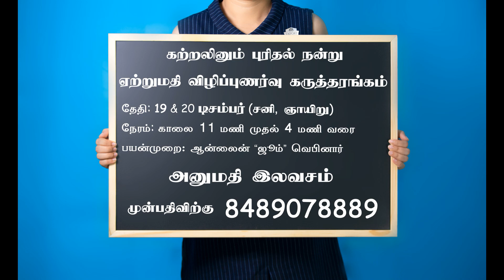12 Hours of EHC Marketing Campaign Session Feedback by Mrs. Dharani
6th January 2021 onwards 2+ Months Offline Live Export Practice starts. Interested EXIMPRENEURS can join this Live Practical and Interactive and Real-Time Export Business Live Practic. For more details, 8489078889 / 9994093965

படிக்காமா ஏற்றுமதி பண்ணீரலாம், கம்ப்யூட்டர் அறிவு இல்லாம ஏற்றுமதி பண்ணீரலாம், ஆங்கிலம் தெரியாமல் ஏற்றுமதியில் சாதிச்சிடலாம்னு சொல்றாங்களே மக்களே - நன்கு சிந்திச்சு செயல்படுங்கள் - உங்களுடைய பொன்னான நேரத்தையும், பணத்தையும் இழந்து தவிக்கவேண்டாம் என்ற நல்லெண்ணத்தில் இந்த பதிவு... உஷார் 2 கோடி ரூபாய் திருட்டு - ஏற்றுமதியாளர்களே உஷார் #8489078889 #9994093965

We, Export Help Center, creating Export Business Awareness to all New and Young Entrepreneurs from TamilNadu and also providing 100% Live Export Practice via Offline and Online Mode...

Export Awareness Sessions :
Offline Export Business Awareness - 2 full days @ Madurai
Online Export Business Awareness - 2 full days @ ZOOM Webinar

Full-Length Live Practical Sessions :
Offline Export Business Practice - 30+ Days @ Madurai
Online Export Business Practice - 60+ Days @ ZOOM Webinar

Short Term Live Practical Sessions :
Offline Export Business Practice - 1 Day Session as well as 2 Days Session @ Madurai
Online Export Business Practice - 1 Day Session as well as 2 Days Session @ ZOOM Webinar

For Free Demo Export Classes, contact Mrs. Rekha Yogesh (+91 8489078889) / Mr. Sathish (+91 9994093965)

To get regular updates from Export Help Center, keep in touch with us

Our Main intention is to save Small Budding Exporters (New Comers) in Export Business by practically training them a complete Business Tactics to sustain in this business for long term.

Learning Export Business Process and Tactics is not at all possible by One Day or in One Week or simply watching Videos in youTube Alone.

Without Basic Education Level, without Basic Computer Knowledge, without Written English, without Basic Investments and finally without Passion - no one will start or sustain in this Business.

To follow us, in detailed

exporthelpcenter.co.in on Website

sathishapt on SKYPE